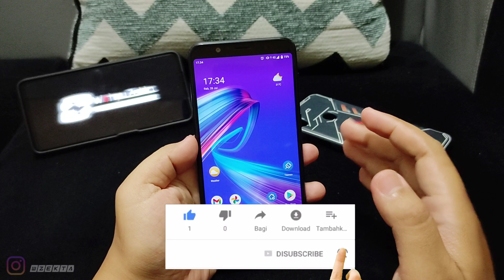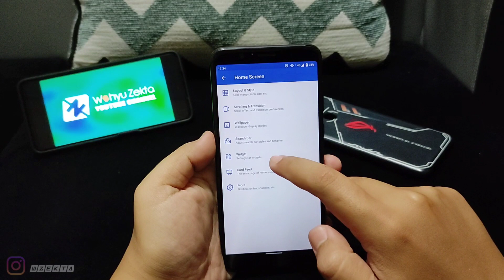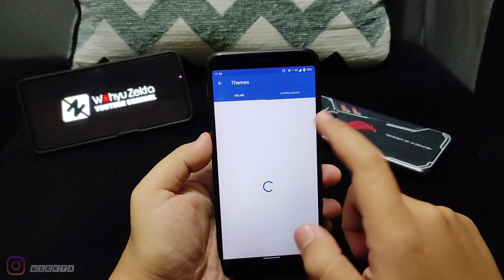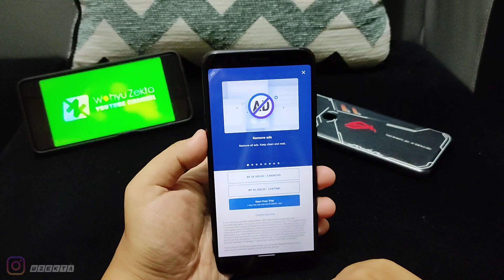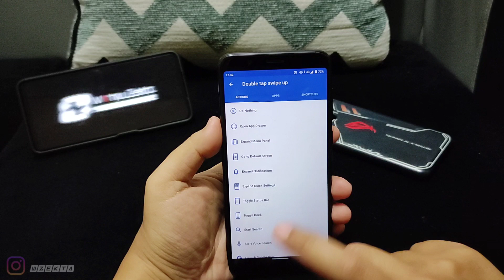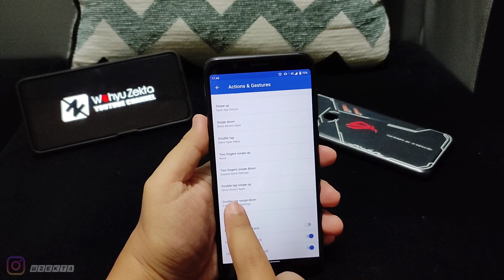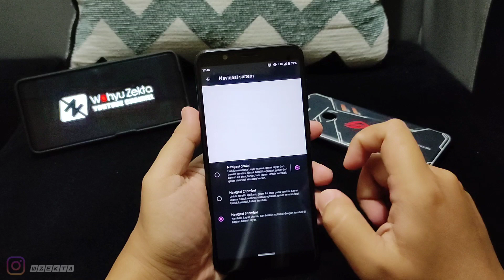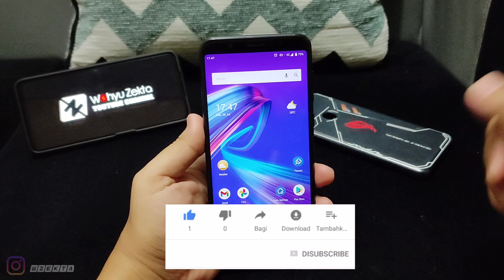Apex Launcher Free & Apex Launcher Pro Jadi ini Perbedaanya!! Test On Asus Zenfone Max Pro M1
Oke Video Kali ini Kita Bahas lagi Launcher Android nah Video Kali ini Saya Akan Coba Apex Launcher Apa saja Kelebihan dan Kekuraganya.. Dan kita Coba Bandingkan dengan Apex Launcher Pro Yuk Langsung Saja Ke Videonya...
disarankan tonton dari awal sampai akhir ya.. Biar tidak bingung dan biar jelas..
Semoga Bermanfaat.

Review Game Android & PC
SemuaTentang Asus Zenfone Max Pro M1
Semua Tentang Xiaomi Poco X3